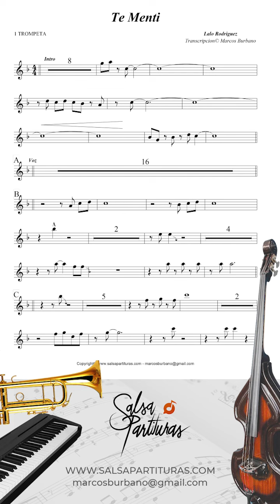TE MENTI (LALO RODRIGUEZ) Sheet Music for Orchestra (SALSA PARTITURAS)